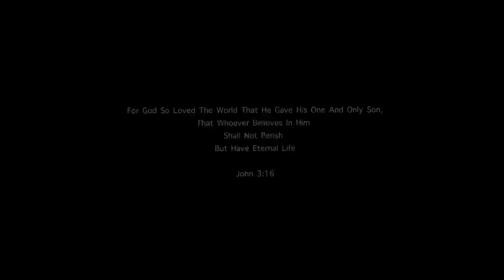Hamilton Canada Ontario, On Scene To A Multiple Alarm Structure Fire! (9/10/2021)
On September, 10th, 2021 Hamilton Fire Units We’re Dispatched To A Multiple Alarm Structure Fire Around 8AM At Upper Wentworth St @ Stone Church Rd E.

I Arrived On Scene Around 9AM & Started Recording, As You Can See In The Video Most Units We’re Still On Scene Cleaning & Making 100% Sure The Fire Has No Chance To Start Back Up Again.

What Caused The Fire!

A Mom Was Cooking Food She Had The Stove On & Ended Up Putting A Bin On Top Of The Hot & Burning Stove While Looking For Her Dogs Leash, When She Got Back Into The Kitchen A Fire Had Already Started So As A Super Mom She Ran To Her Child And Threw Him/Her On To Her Shoulders And Ran Out The Door Screaming For Help￼. Nearby Neighbours We’re Quick To Help And Dialled￼ 911 DC3, E2 & L5 We’re First To Show Up On Scene And Quickly Called It In As A Multiple Alarm Structure Fire & More Units We’re Dispatched￼.

No Serious￼ Injuries Occurred In These Terrifying Moments For This Unfortunately Event!
CHCH Was On Scene & Had Spoken To The Mother In Person. I Don’t Know The Link But I’m Sure If You Looked Hard Enough You Can Find It.

Thank You All For The Love & Support We Recently￼ Hit 200 Subscribers & I Can’t Thank You All Enough! I Hope & Wish You All A Beautiful & Safe Day!